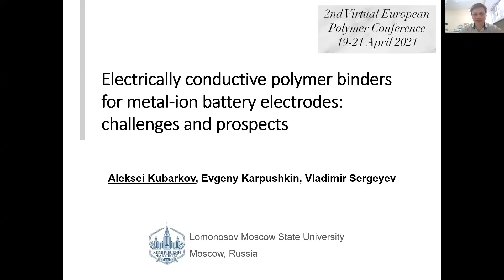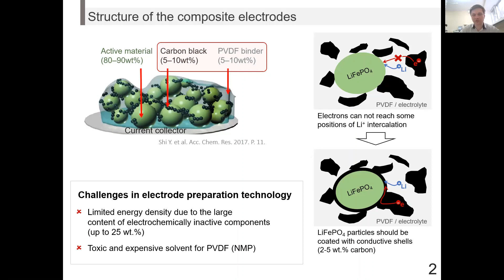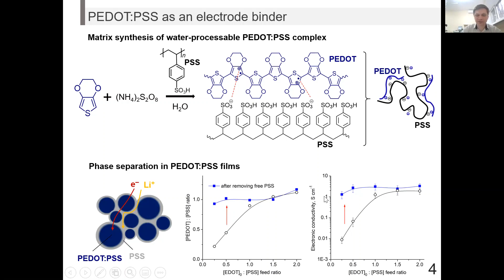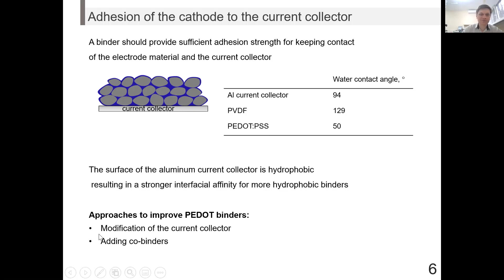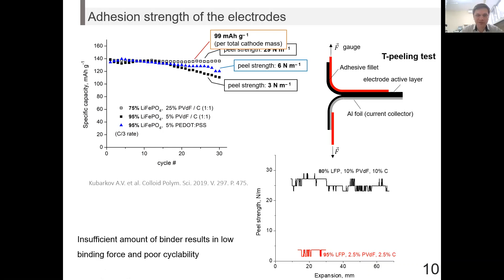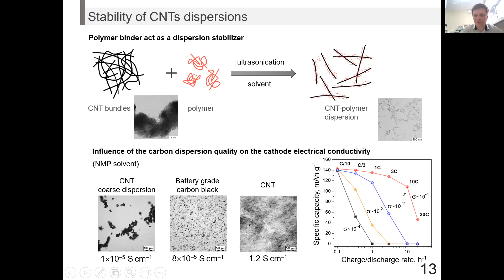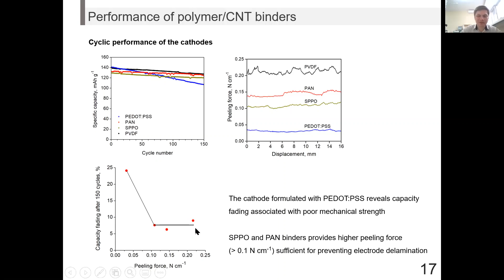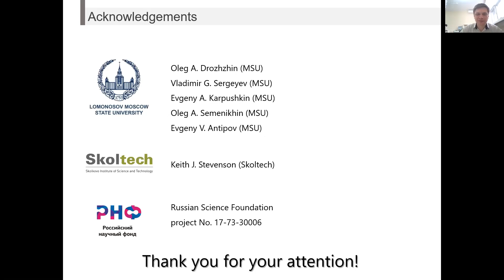Dr. Aleksei Kubarkov, Department of Chemistry, Lomonosov Moscow State University, Russia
"Electrically conductive polymer binders for metal-ion battery electrodes: challenges and prospects"